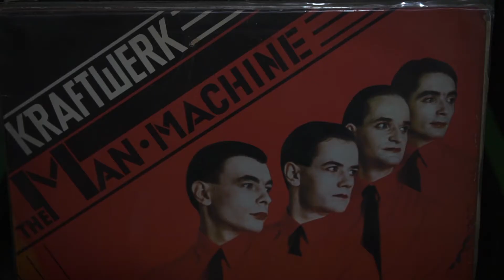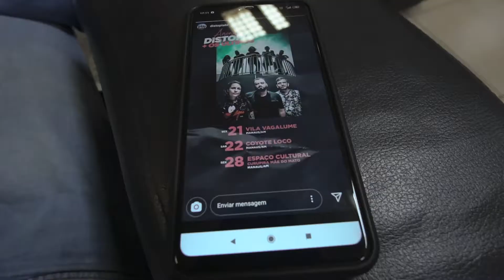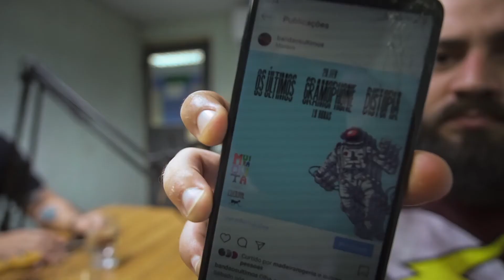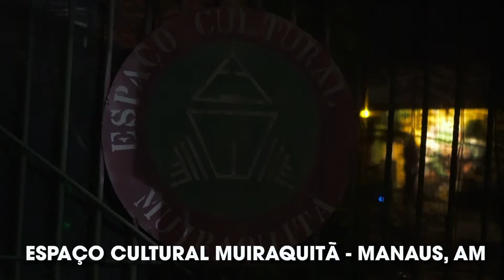DISTOTRIP 2020 - Os Últimos + Distopia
Salve galera, em fevereiro estivemos em Manaus junto com a banda Distopia realizando 5 shows na capital Amazonense além de uma maratona de entrevistas divulgando a distotrip e os mais recentes trabalhos das bandas.
Nesse vídeo você confere um resumão de todo trabalho e toda zueira que rolou conosco em terras Manauaras.